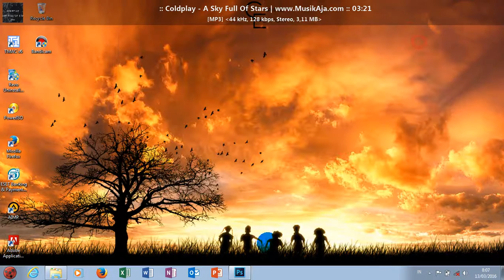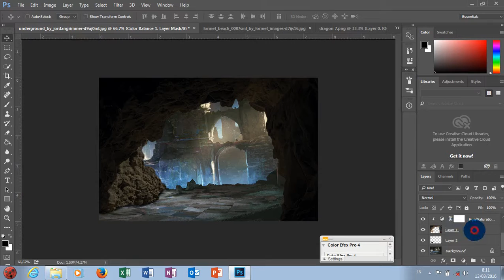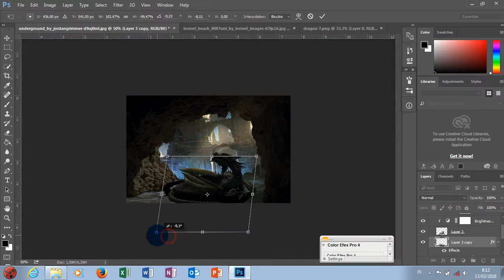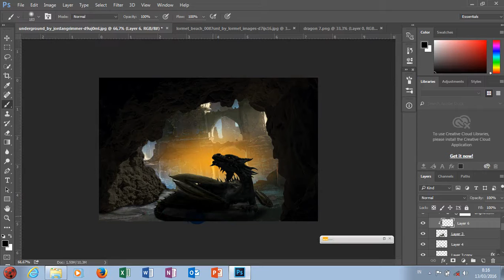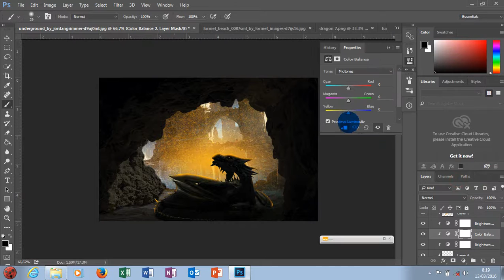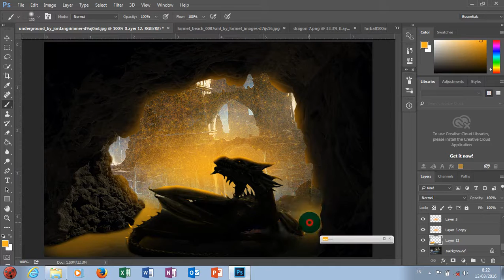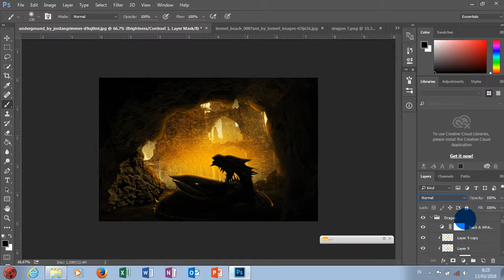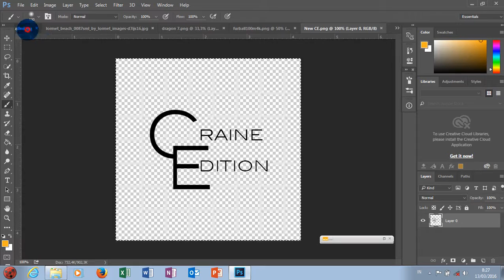Tutorial Manipulation Dragon Lullaby Photoshop CC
Make Manipulation Dragon ,